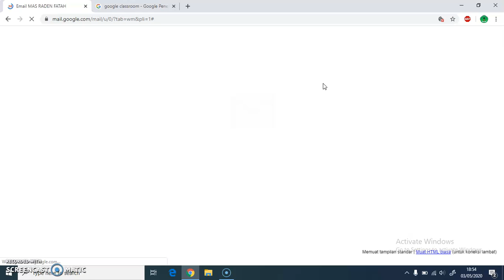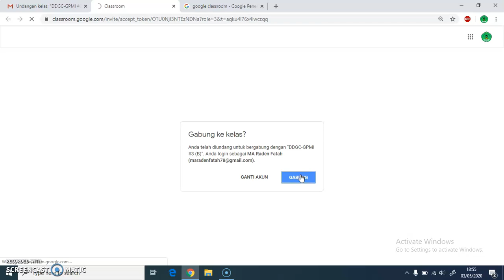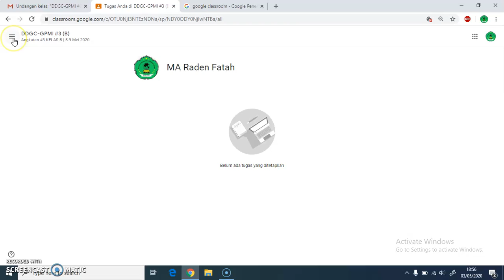Cara Bergabung Google Classroom via undangan email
Cara Bergabung Google Classroom via undangan email yang diundang oleh guru atau mentor kita jika tidak ada email refresh email atua buka spam